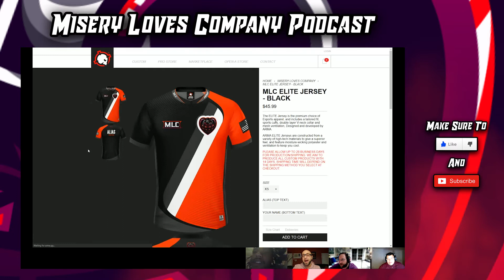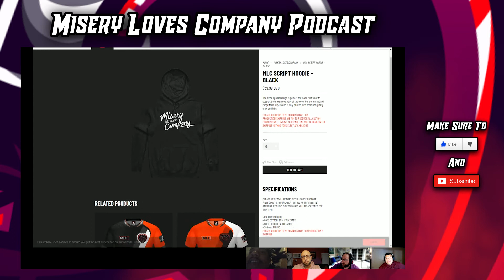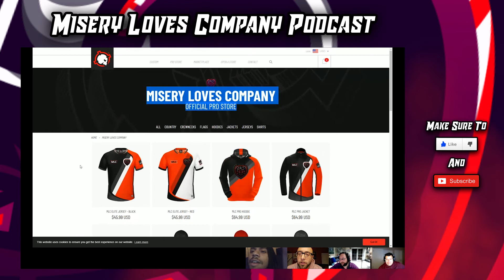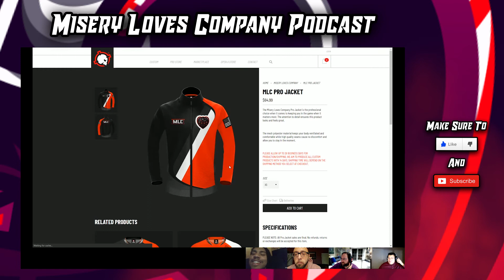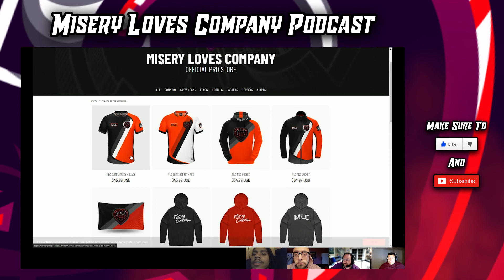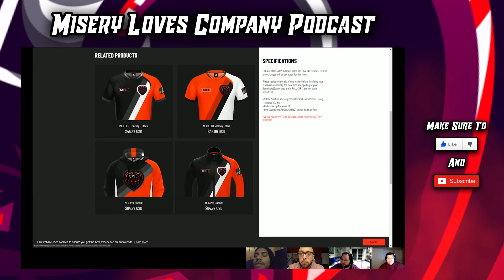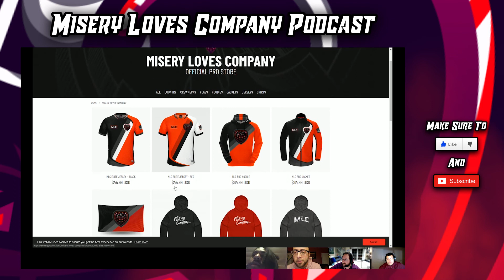Misery Loves Company Podcast Ep.6 - Fornite, Cod and MERCH!!!